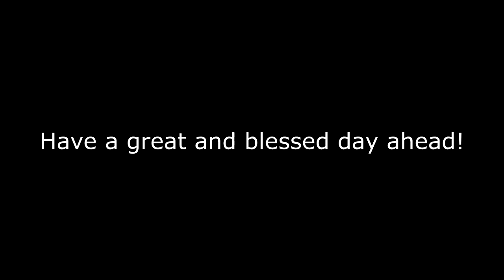First Time I Prayed in Public - My Experience (as a chinese muslim)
In this video, I share my experience about having to perform muslim prayers in public areas, and how I felt!

👉 My Videos Are Meant To Share My Own Personal Experience only ❤️

 Thanks For Supporting my videos!